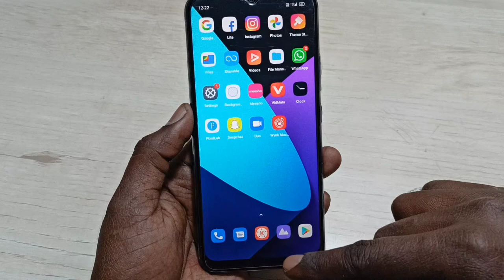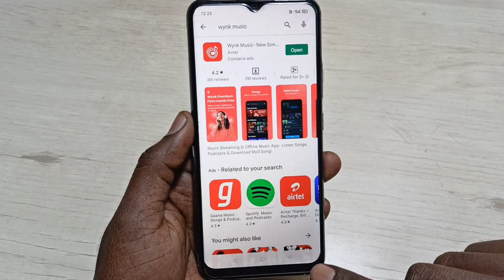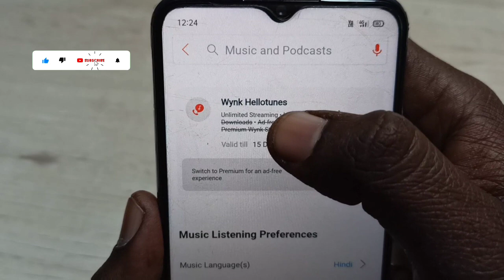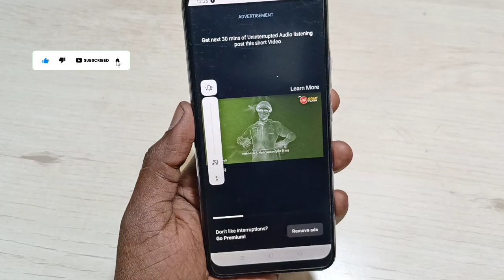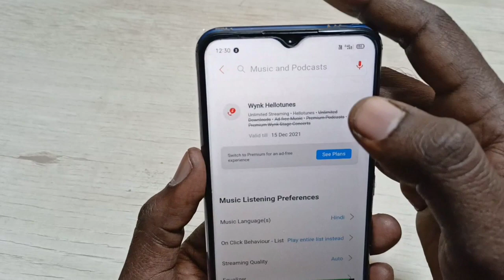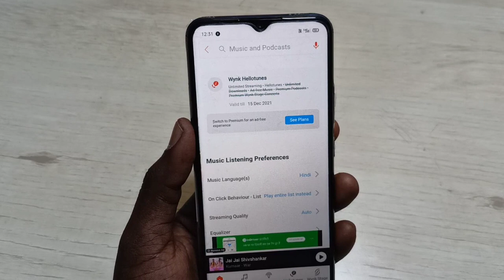call me song kaise set kare / call pe song kaise set kare / call karte samay gana kaise sunaye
Hello Friends

call me song kaise set kare
call pe song kaise set kare
call karte samay gana kaise sunaye

Youtube Library Search - book the rental wit it